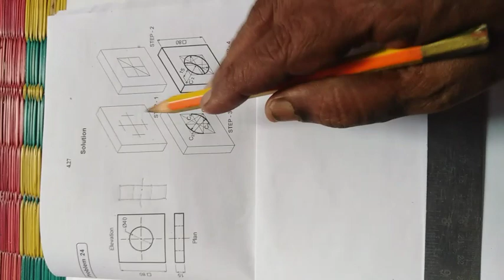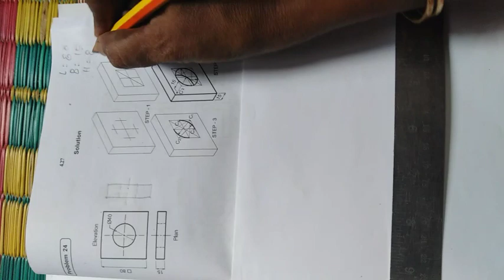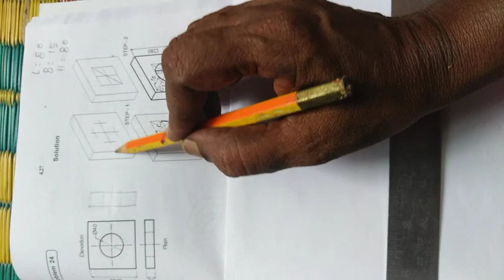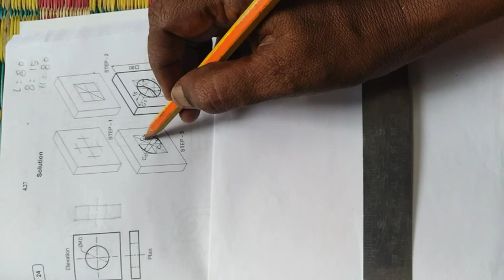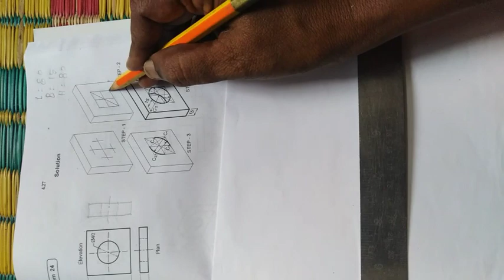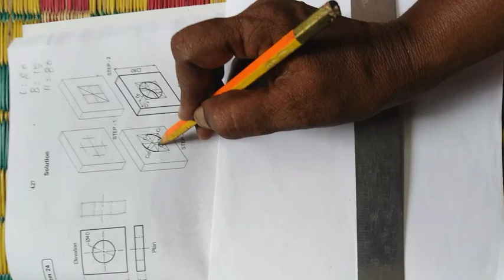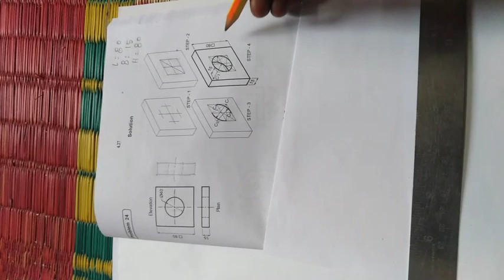Isometric view of circular hole